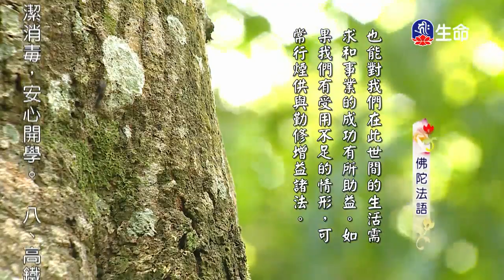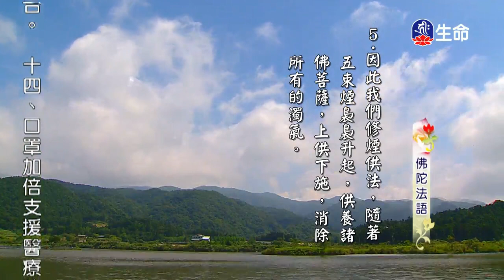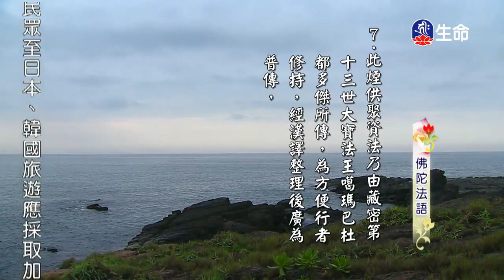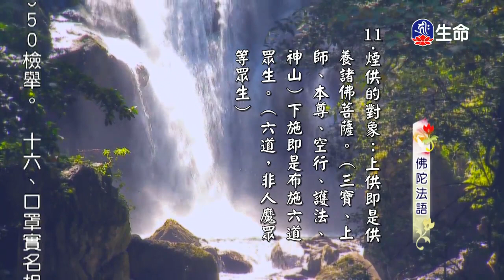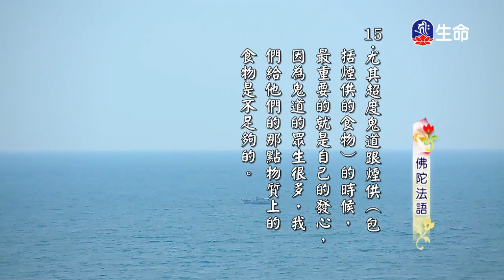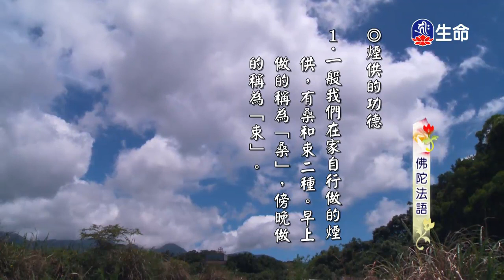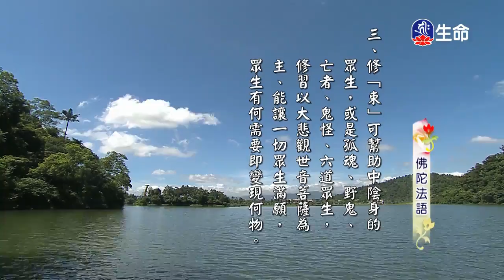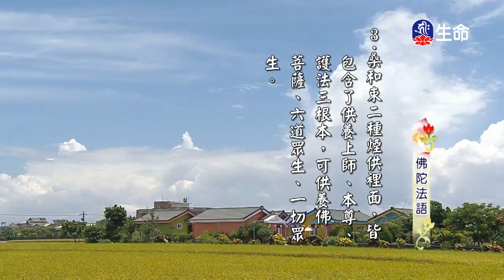慈悲心法語_佛陀法語(9)_素食心視界-1_(lifetv_20200224_13:00)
慈悲心法語_佛陀法語(9)_素食心視界。